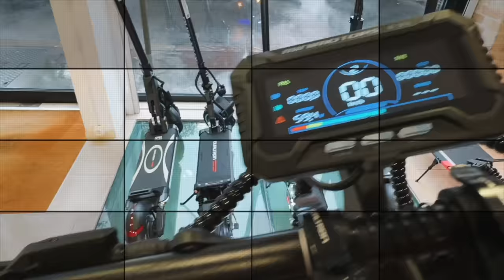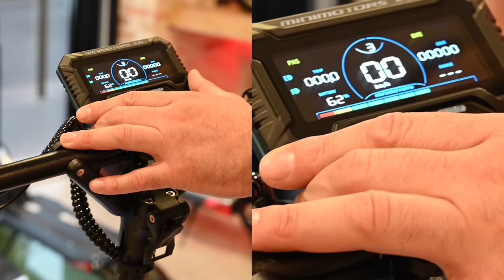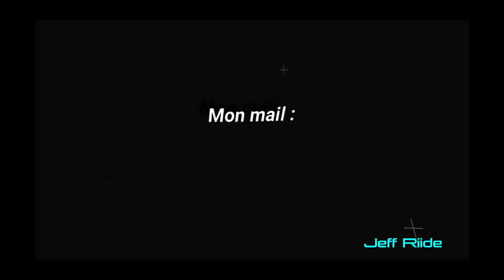Dualtron Achilleus Luxury 2024 Eye 4 Trottinette Electrique 90km/h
Dualtron Achilleus Luxury 2024 Trottinette Electrique dans les 90km/h

AVEC LE CODE: JEFFRIIDE

Mentions légales